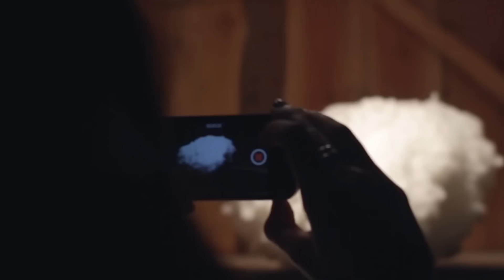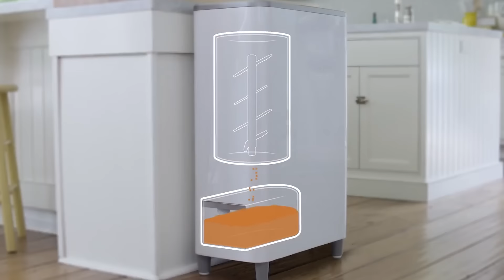7 ГАДЖЕТОВ, КОТОРЫЕ ПЕРЕНЕСУТ ВАШ ДОМ В БУДУЩЕЕ